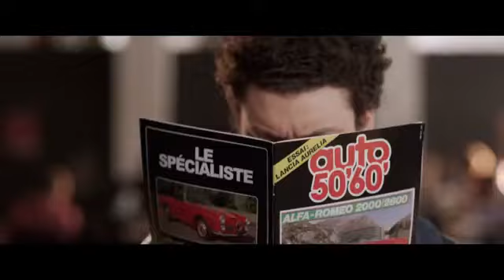Fiston (2013) FR Streaming HD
Fiston

Un film de Pascal Bourdiaux
Avec Kev Adams, Franck Dubosc, Valérie Benguigui

Depuis qu'il a 7 ans, Alex (Kev Adams) n'a qu'une obsession : séduire Sandra Valenti (Nora Arnezeder), la plus jolie fille d'Aix en Provence et, à ses yeux, la plus jolie fille du monde. Aujourd'hui, il lui faut un plan infaillible pour pouvoir enfin l'aborder. Il décide de s'adjoindre les services d'Antoine Chamoine (Franck Dubosc) qui presque 20 ans auparavant, a séduit Monica, la mère de Sandra.